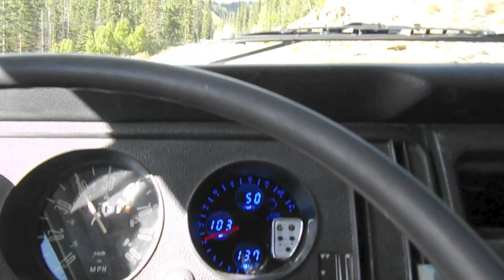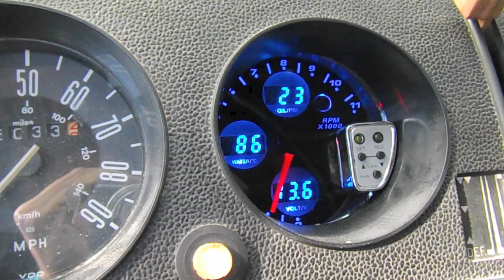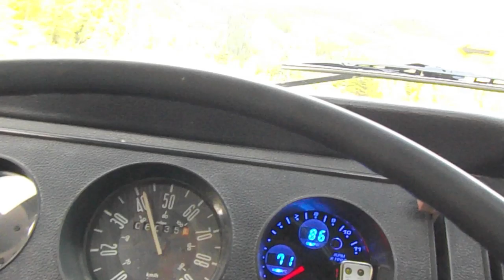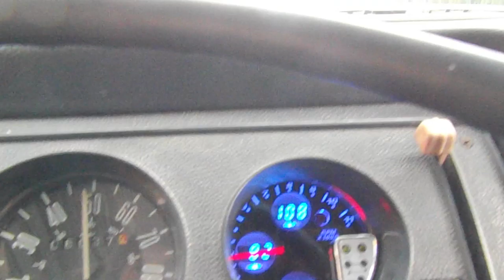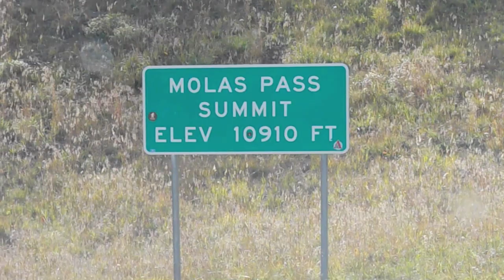Busaru up Molas Pass in Autumn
Busaru.com - Molas Pass in Southwest Colorado is amazing right now. The leaves are changing and nothing is better than driving Hwy 550 North from Durango in a Subaru powered VW Bus just taking it in. This is a quick video documenting operating temperatures of the Busaru going for miles uphill and topping out close to 11,000ft of elevation. Hopefully no one gets car sick watching this video!

Speedometer reads about 5 mph slow due to the big tires.